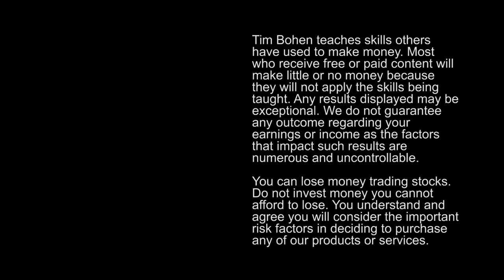Stock Catalysts - How to Find the Sweet Spot for Entering a Trade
Tim Bohen goes over the top 5 catalysts that he thinks all traders should pay attention to. We’re discussing earnings announcements, contract winners, product announcements, and more!

Four times a year, all publicly traded stocks are required to announce their earnings. Earning announcements are one of the biggest catalysts that move stocks. Traders are looking for record profits and record sales because when they're buying a stock, they’re looking to buy into a growing company.

The second catalyst is the contract winners and the new product announcements. There are opportunities to make profits on those contract wins, contract announcements and new product announcements because this news could increase the company’s value.

The third catalyst is the FDA announcements and clinical trials. Many medical companies’ profits are projected way out in the future so it's very difficult to trade these companies based on the fundamentals. Clinical trials and FDA announcements move stocks and move them over days, weeks, even years sometimes. When you're scanning the news, look for those keywords, because they can create big moves.

Twitter is another notable catalyst. StocksToTrade has a built in Twitter screener, a great tool to look for stocks that are moving and find the news fast. The great thing about Twitter is that you can use all of the links and articles other traders are posting.

Remember, you can use screeners in StocksToTrade to scan for these stocks that are breaking key levels. This lights up everybody's screener and brings everybody in because people love breakouts. That tells you that the stock is getting ready to make new highs.